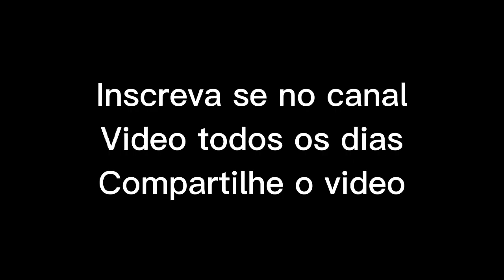Acontecimentos que ocorrem do nada no GTA5...